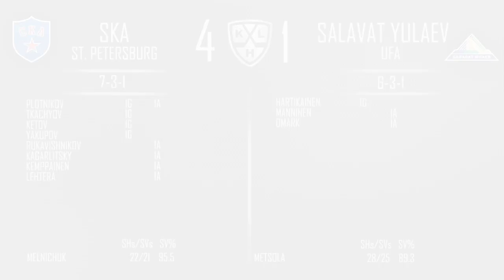Daily KHL Update - September 26th, 2019 (English)